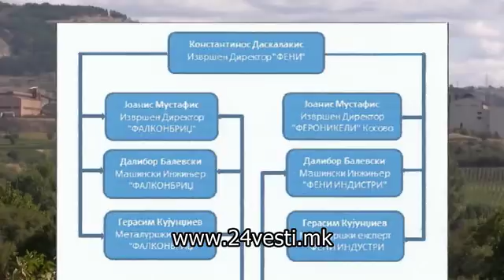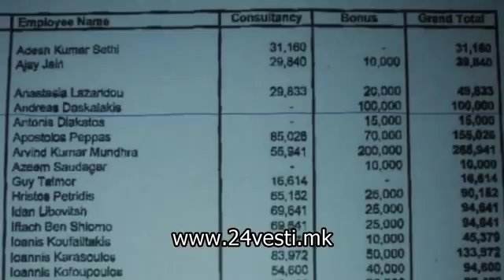Исти имиња и фирми го поврзуваат швајцарскиот Фос асет, фирма промовирана во купец на Фени